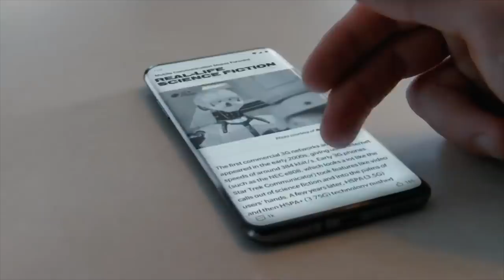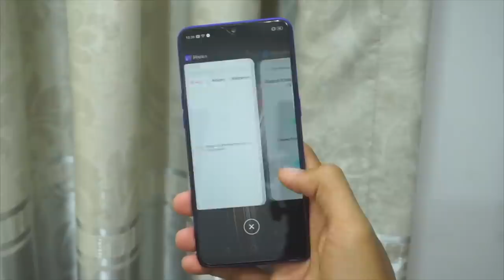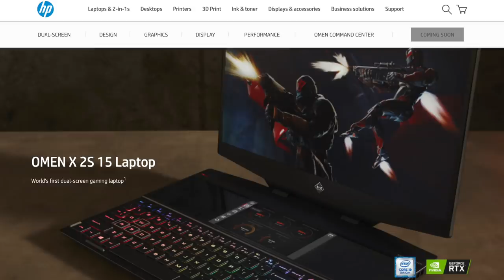OnePlus 7 dan 7 Pro Dilancarkan, Realme 3 Pro Rasmi RM899, Laptop HP Omen Hadir Bersama Skrin Kedua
OnePlus Melancarkan dua peranti secara rasmi di bawah siri OnePlus 7, iaitu OnePlus 7 Pro dan OnePlus 7. Untuk OnePlus 7 Pro, ia hadir dengan skrin 6.67-inci QHD+, janaan cip Snapdragon 855, memori sehingga 12GB RAM, storan sehingga 256GB serta bateri berkapasiti 4000mAh. Melengkapkan peranti, ia membawakan tri-kamera belakang gabungan 48+16+8-megapixel dan kamera pop-naik 16-megapixel.

OnePlus 7 pula menawarkan rekaan skrin bertakuk 6.41-inci AMOLED, dijana cip Snapdragon 855, pilihan memori sehingga 8GB RAM dan storan UFS 3.0 sehingga 256GB. Ia menggunakan dwi-kamera belakang 48+5-megapixel, manakala 16-megapixel untuk kamera swafoto. Di Malaysia, kedua-dua peranti ini dijangka akan dilancarkan sekitar minggu hadapan.

Selain itu, Realme 3 Pro juga secara rasminya telah memasuki pasaran tempatan. Ia hadir dengan beberapa penawaran premium termasuk janaan cip Snapdragon 710 selain menyertakan dwi-kamera belakang 16+5-megapixel dan kamera swafoto 25-megapixel. Peranti ini ditawarkan dalam dua variasi iaitu 4GB RAM dan 64GB storan pada harga RM899, sementara 6GB RAM dan 128GB storan pada harga RM1099. Tarikh jualan peranti di Lazada bermula 15 Mei 2019, manakala di kedai fizikal adalah bermula 18 Mei.

Mengenai Realme lagi, ia turut melancarkan telefon pintar Realme C2 untuk pasaran tempatan pada 18 Mei kelak. Telefon pintar ini hadir dengan skrin bertakuk 6.1-inci, dijana cip Helio P22 selain bateri sebesar 4000mAh. Ia membawakan dwi-kamera belakang 13+2-megapixel selain kamera swafoto 5-megapixel. Untuk pasaran Malaysia, ia hadir dengan model 2GB RAM bersama storan 16GB dengan harga RM429 sementara 3GB RAM bersama 32GB storan pada RM499.

Akhir sekali, HP hadir dengan kemaskini model HP Omen X 2S dengan penggunaan dwi-skrin padanya. Melalui rekaan ini, ia hadir dengan skrin utama 15-inci bersama sebuah skrin kedua yang bersaiz kecil 6-inci pada bahagian atas papan kekunci. Spesifikasi lain peranti termasuk janaan cip Intel Core i9, kad grafik GeForce RTX 2080 Max-Q, memori sehingga 32GB RAM dan pilihan storan berasaskan Intel Optane. Buat masa ini, tarikh jualan peranti untuk pasaran tempatan masih belum diketahui.